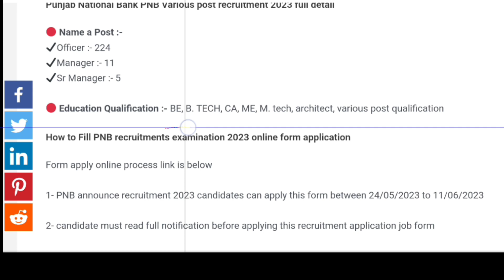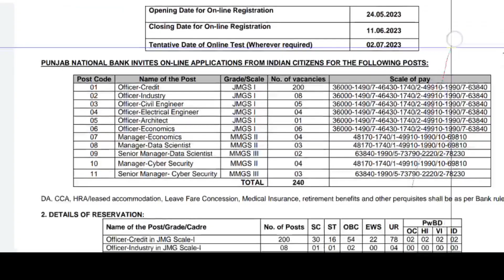PNB recruitment for engineers 2023 | PNB job for engineer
Punjab National Bank engineering job notification link